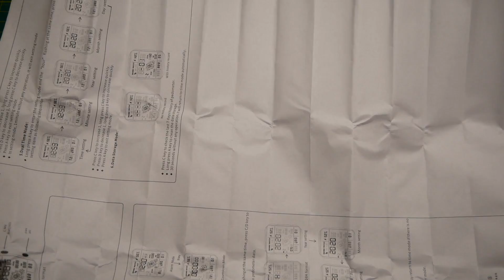Одноразовые часы Skmei 1888 - получились удачными, почти ....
Past these hours, I could not pass by. Skmei 1888 attracts with its design, but if you dig deeper, everything is not so clear